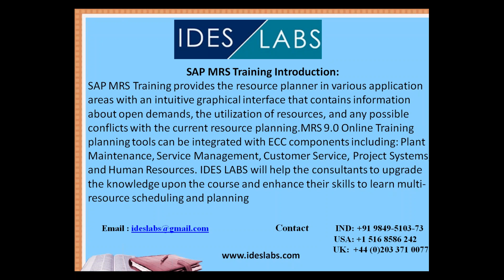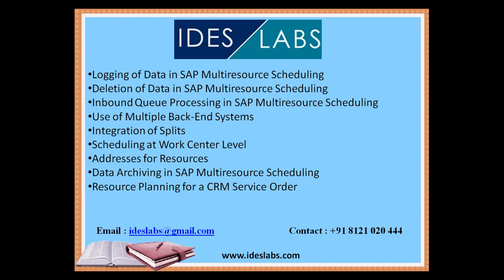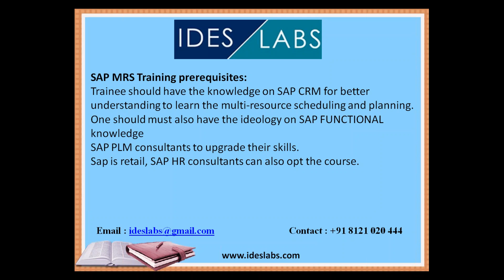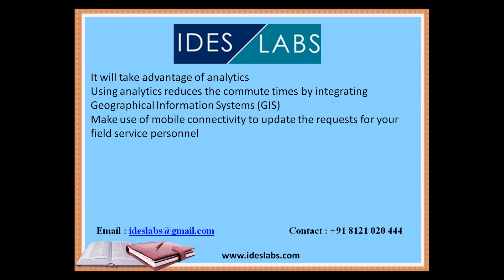sap mrs training video | Multi Resource Scheduling course video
SAP MRS Training Overview:

SAP MRS Training provides the resource planner in various application areas with an intuitive graphical interface that contains information about open demands, the utilization of resources, and any possible conflicts with the current resource planning.MRS 9.0 Online Training planning tools can be integrated with ECC components including: Plant Maintenance, Service Management, Customer Service, Project Systems, and Human Resources. IDES LABS will help the consultants to upgrade the knowledge upon the course and enhance their skills to learn multi-resource scheduling and planning

SAP MRS Training prerequisites:

Trainee should have the knowledge on SAP CRM for better understanding to learn the multi-resource scheduling and planning.
One should must also have the ideology on SAP FUNCTIONAL knowledge
SAP PLM consultants to upgrade their skills.
Sap is retail, SAP HR consultants can also opt the course.

Enrolling with IDES LABS for SAP MRS Training provides:

SAP MRS Training course needs the duration about 35 Hours
We provide totally the online virtual classes and corporate training
We provide the trainings according to one’s feasibility with flexible batch size type regular, weekends and fast track.
Trainees will get the soft copy material.
The Sessions will be conducted through WEBEX, GOTOMEETING OR SKYPE.
Basic Requirements for the SAP MRS Training are Good Internet Speed and a Headset.
How IDES LABS work to execute your requirement:

IDES LABS is a path for towards Excellence in your career. IDES LABS has the Industry expert trainers to providing Online Trainings and Corporate Trainings, Our Subject Matter experts are designed the course on various modules such a way that its suits for  fresher’s to begin their career into SAP especially for the  BE, B Tech, MCA, MBA and MS Students and for the students who are studying in abroad. Our SMEs are customized the courses which is suitable for already working professionals in SAP to enhance their primary and secondary skills and IDES LABS team will help the candidates to excellence towards their career path in SAP.

We have wide range of knowledge in SAP Implementations and Upgrades with new SAP Enhancement packs since IDES LABS core team members are into SAP consulting and Training many years. IDES LABS core team well know about the SAP updates like HRSPs, CLC s, Latest EHPs and new SAP releases and New Dimensional Products in SAP Market Place.

SAP MRS Training Course Content:
Overview of SAP MRS Training process:

• Integration with the Project Systems
• Integration with the Plant Maintenance/Customer Service (PM/CS)
• Integration with the Human Capital Management
• Integration with the Customer Relationship Management
• Employee Qualifications
• The Planning Board
• Automatic Planning
• MRS Optimization
• Work Center Scheduling
• Web-based Resource Management for the Professional Service Industry

Changes & New Features per Support Package:

• Functions in the Scheduler Workplace
• Functions in the Web-Based Planning Board
• Resource Types in SAP Multiresource Scheduling
• Resource Planning Using Technical Objects
• Collisions
• Optimizer for Resource Planning
• Automatic Scheduling of Multiday Assignments
• Travel & Processing Times
• Bundling of Demands
• Relationships
• Teams
• Capacity Planning
• Permanent Performance Monitoring
• Logging of Data in SAP Multiresource Scheduling
• Deletion of Data in SAP Multiresource Scheduling
• Inbound Queue Processing in SAP Multiresource Scheduling
• Use of Multiple Back-End Systems
• Integration of Splits
• Scheduling at Work Center Level
• Addresses for Resources
• Data Archiving in SAP Multiresource Scheduling
• Resource Planning for a CRM Service Order
• Using Flexible Breaks in SAP Multiresource Scheduling